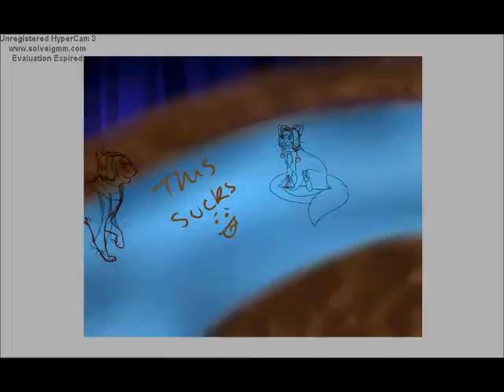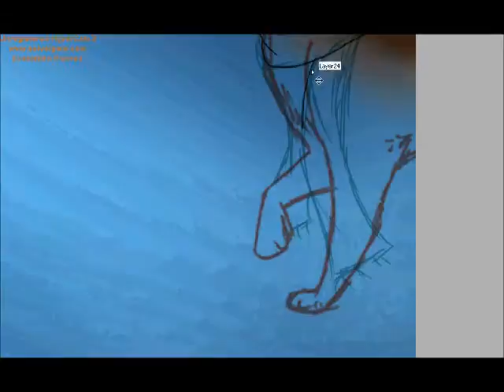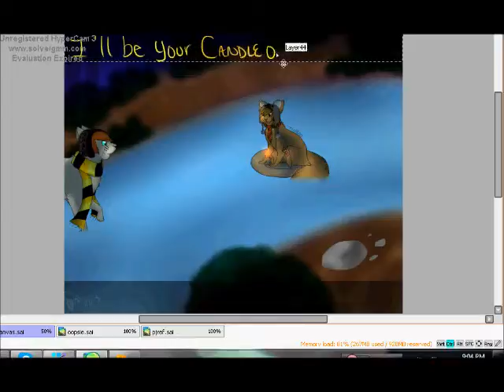||Candle on the Water||-Speedpaint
Haven't drawn these two in awhile so...